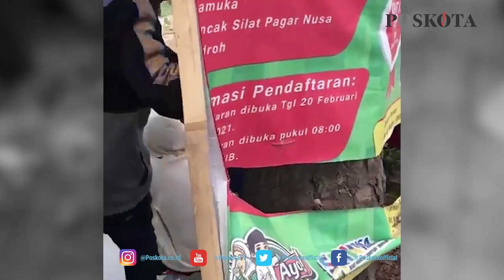GEGER! WARGA TEMUKAN JASAD SEORANG WANITA BERGAUN MENGAMBANG DI KALI TELUKNAGA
Jasad seorang ibu-ibu usia sekitar 40 tahun-an ditemukan mengambang masih mengenakan gaun warna biru tosca, di kali samping Jalan Raya Kampung Melayu, Teluknaga, Kabupaten Tangerang (dekat Jembatan Karim), Kamis (5/8/2021) sekitar pukul 13.55 WIB.

"Penyebab meninggalnya belum diketahui, tapi sudah dievakuasi oleh pihak Polsek Teluknaga," ujar @ir_nijarhilmi.